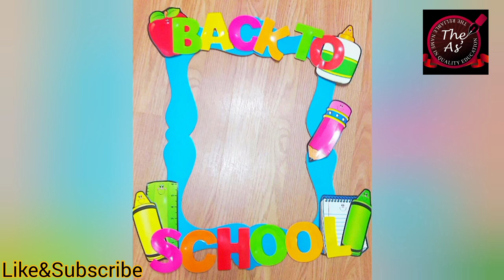First day of school photoframe ideas/Photoframe ideas for school.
Assalamualaikum...I hope you like this video and very useful for you..